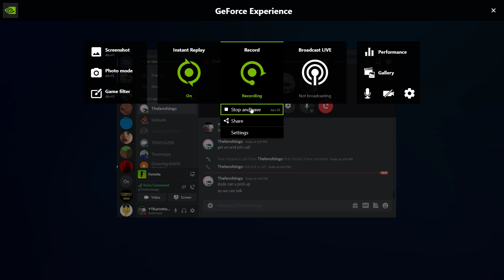Fortnite The collision full live event!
Today is me and Ethan in the fortnite live event the collision and it was kind of under what i expected but it was still good and crazy make sure to watch until the end.